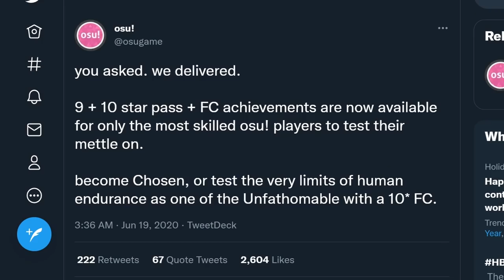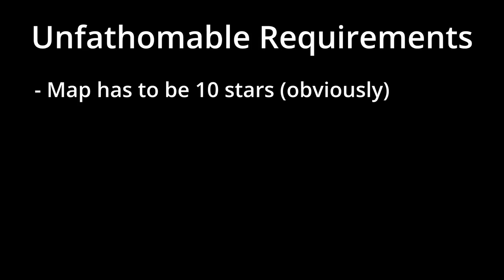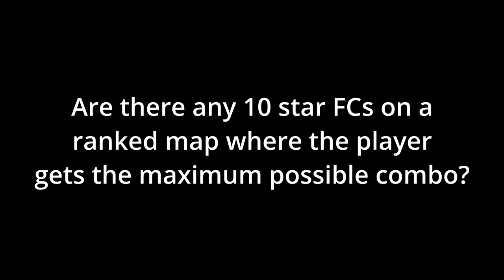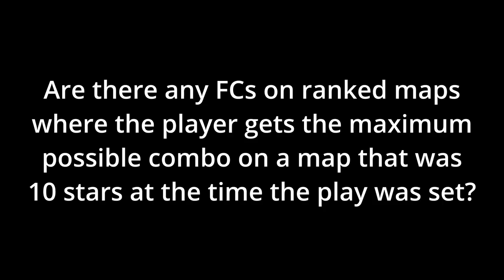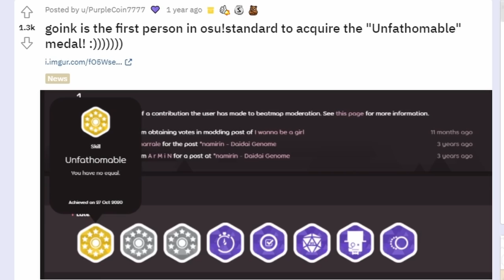osu!'s Hardest Achievement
osu! has medals, which are the equivalent of achievements that exist within other games. Medals are awarded to players for setting great scores, improving, and doing niche things that they would never think to do otherwise. Some achievements within the game have very niche solutions, while others are really difficult and require a vast amount of skill. A game update released in 2020 introduced the 9 and 10 star medals, and to this day, the 10 star FC medal remains as the most difficult medal to unlock, according to medal rarity. Osekai.net lists an unlock percentage of 0.00% for the Unfathomable medal. Unlocking the medal is simple: FC a 10 star map, but by no means is this easy. But does this really mean that no one has ever unlocked this medal?